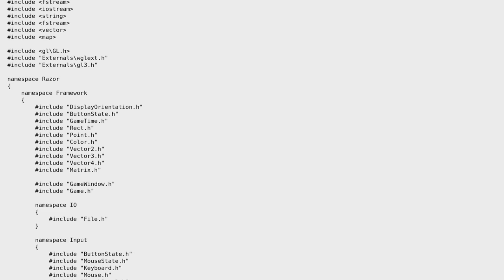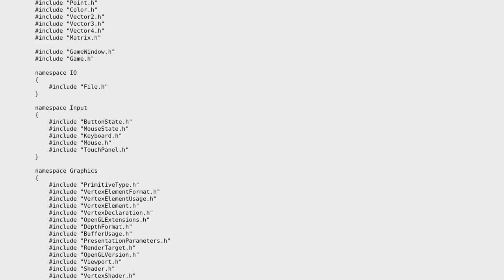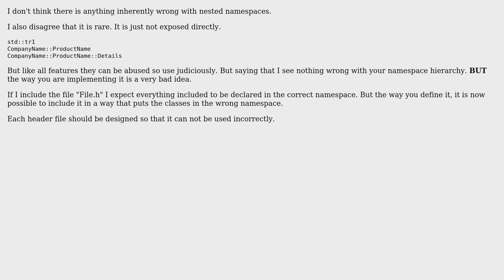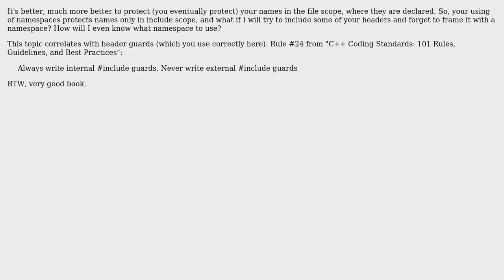Code Review: Use of nested namespaces in 3D graphics engine library (3 Solutions!!)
Code Review: Use of nested namespaces in 3D graphics engine library

With thanks & praise to God, and with thanks to the many people who have made this project possible! | Content (except music & images) licensed under CC BY-SA | Music | Images & others | With thanks to user Stas user shadeglare user Martin York user Jamal user Anton Golov and the Stack Exchange Network Trademarks are property of their respective owners. You are responsible for your own actions.